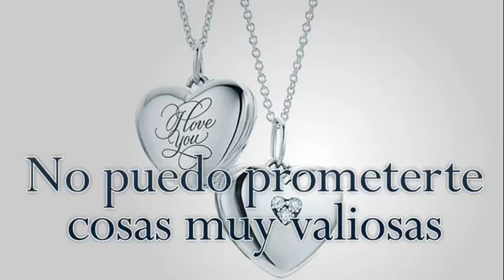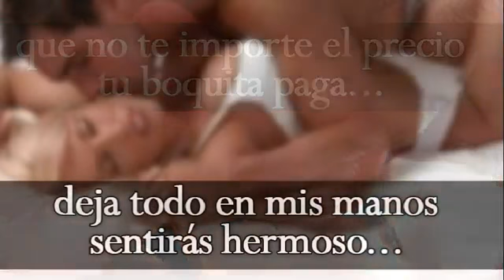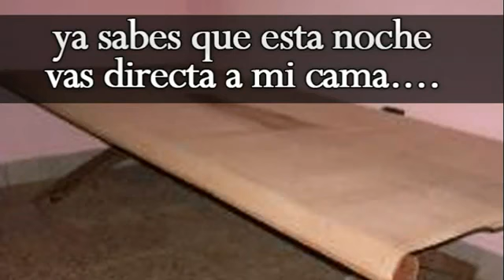Banda Victoria Sinaloense - Con Destino A Mi Cama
Titulo: Con Destino A Mi Cama.
Interprete: Banda Victoria.
Autor: Jesús Sauceda.